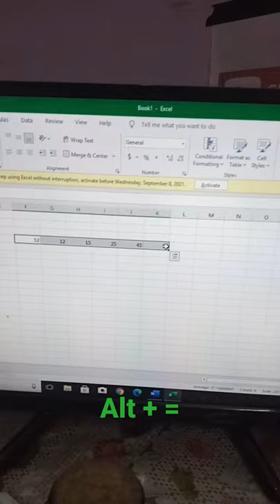computer amazing shortcut key